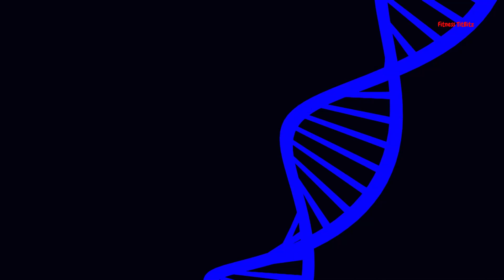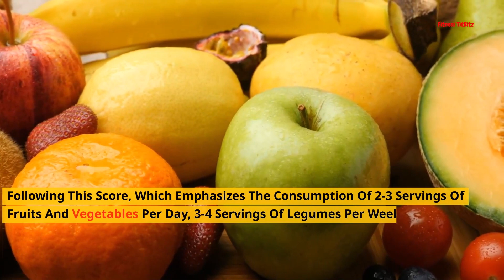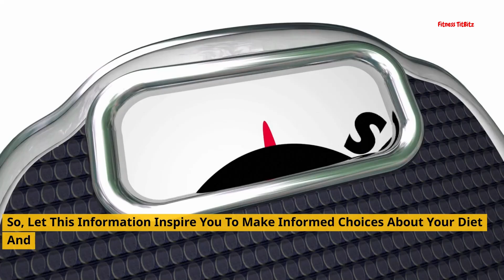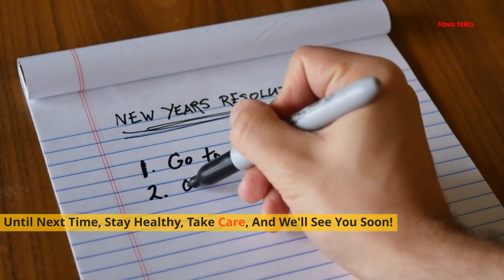The Surprising Truth: Science Supports Eating More High-Fat Dairy!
Welcome back! Today we delve into the latest groundbreaking research on nutrition and its profound impact on our overall well-being. Join us as we explore the exciting findings of a comprehensive study conducted in 80 countries across all inhabited continents. Discover how certain dietary patterns can significantly improve cardiovascular health and reduce the risk of premature death. It's time to revolutionize the way we approach our diets!

Glossary:
1. High-Fat Dairy: Dairy products that contain higher levels of fat, often refer to products like whole milk, full-fat yogurt, and cheese.
2. Cardiovascular Health: The health of the heart and blood vessels, including conditions related to the heart and circulation.
3. Dietary Patterns: The overall composition and combination of foods consumed in one's daily diet.
4. Whole Fat: Refers to dairy products with their natural fat content, as opposed to reduced-fat or low-fat versions.
5. Protective Foods: Foods believed to have health benefits and help protect against various diseases.
6. Cardiovascular Disease: A range of conditions affecting the heart and blood vessels, including heart disease and stroke.
7. Low-Fat Foods: Foods with reduced fat levels are often promoted as healthier for weight management and heart health.
8. Unprocessed Red Meat: Red meat that has not undergone significant processing or addition of preservatives.
9. PURE Diet: A healthy diet score proposed by the study, emphasizing specific servings of fruits, vegetables, legumes, nuts, fish, and high-fat dairy.
10. Food-Based Healthcare Interventions: Healthcare strategies and programs focusing on dietary choices and nutrition to improve health outcomes.